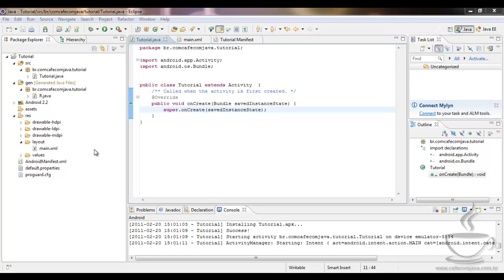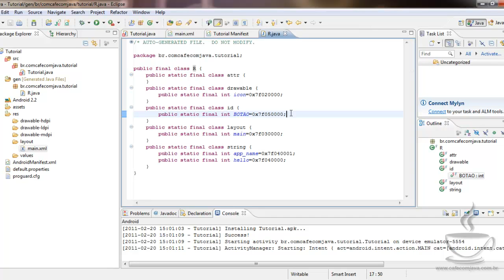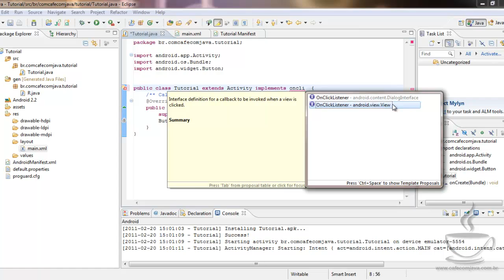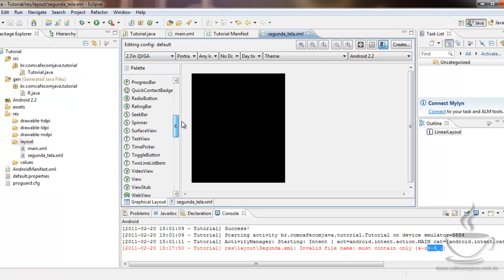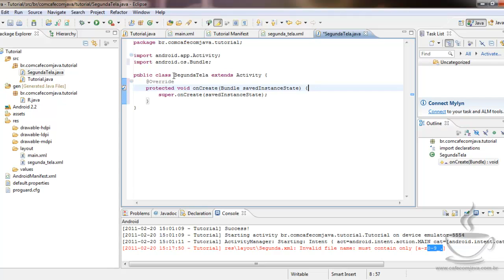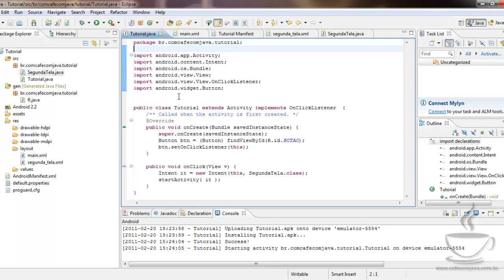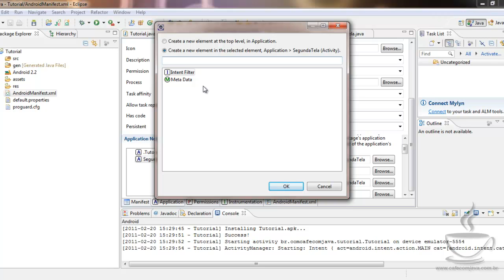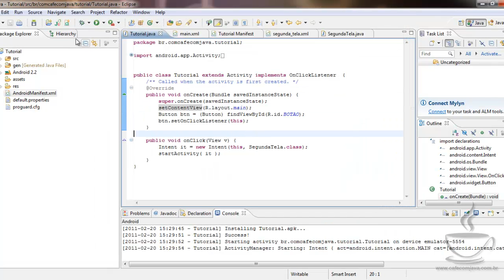Conhecendo as Activitys e as intents no Android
Explicação com um exemplo básico do funcionamento das Activitys no Google Android bem como as Intents, além de algumas configurações básicas nos projetos.